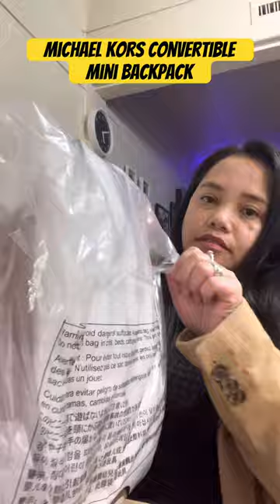Michael Kors Jaycee Convertible Mini Backpack in Electric Pink | Early Spring 2024